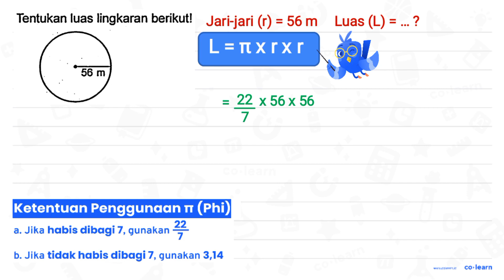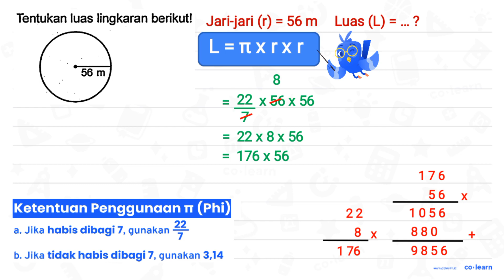Tentukan luas lingkaran berikutl 56 m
Topik atau Materi: Luas Lingkaran - Lingkaran - Geometri - Matematika Kelas 6 SD - K-13 Revisi

Sumber Soal: Intisari Lengkap Kelas 4, K-13 Revisi, SY, 2017 , N/A

00:00 : Bedah Soal
01:00 : Konsep, rumus dan pengertian Luas Lingkaran
01:18 : Langkah penyelesaian soal
00:24 : Jawaban akhir
00:54 : Penutup